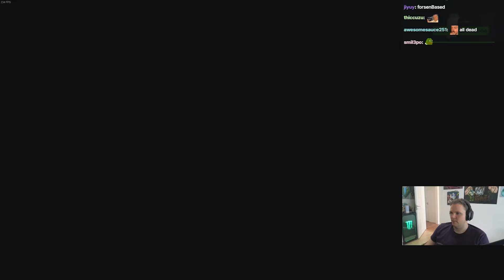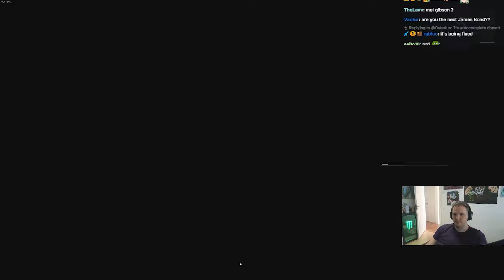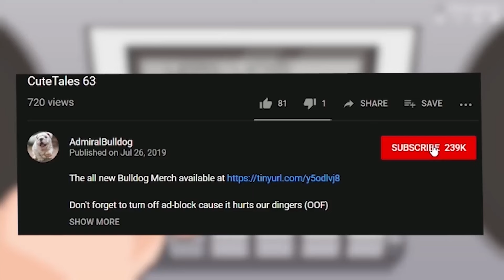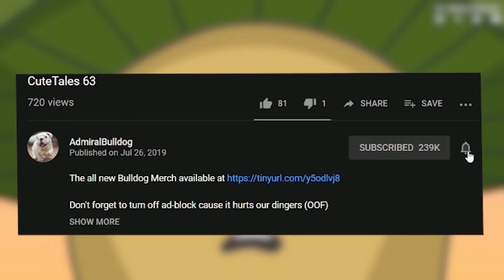Bulldog Unleashes His Inner Psycho - Dead Rising REMASTERED